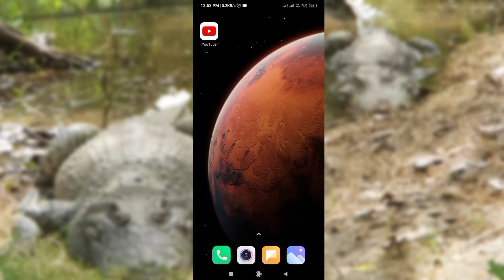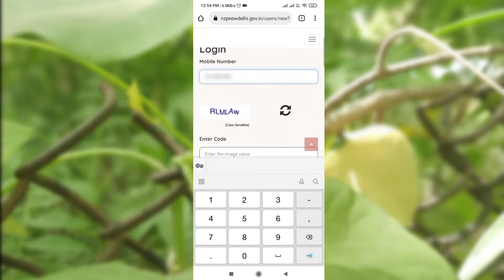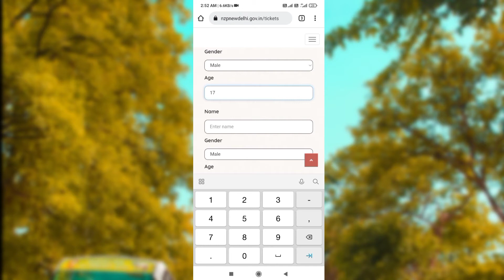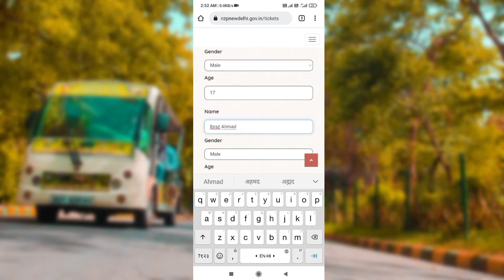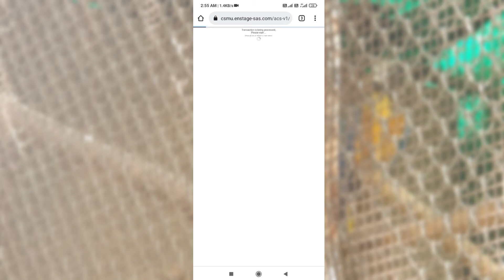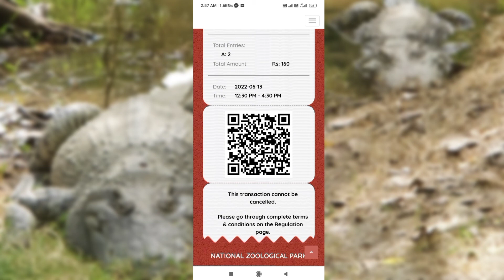How To Book Delhi Zoo Tickets Online | Delhi Zoo Ka Ticket Kaise Book Kare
Delhi zoo ticket booking is very easy.
Please watch this video if you want to know how to book delhi zoo tickets online. You can book or purchase or buy online ticket for delhi zoo from below website.

DETAILS
Visiting Site: Delhi Zoo or National Zoological Park
Closed on: Friday
Timing: It operates in two slots as mentioned below:
8:30 AM to  12:30 PM
12:30 PM to 4:30 PM